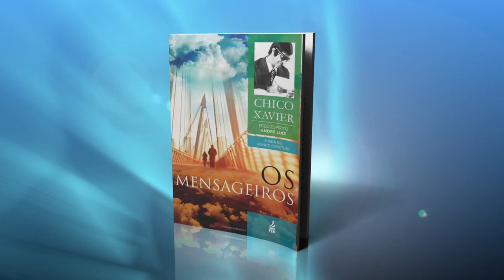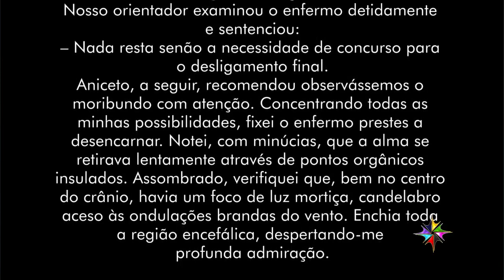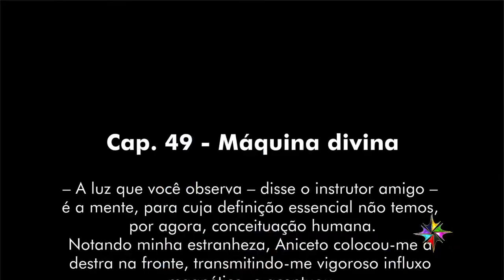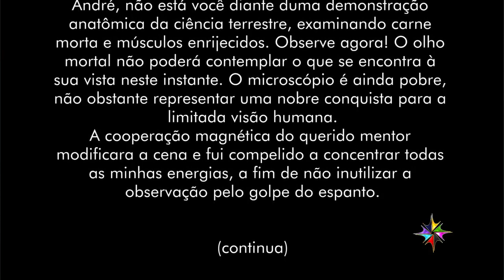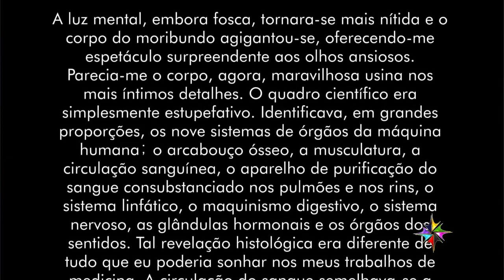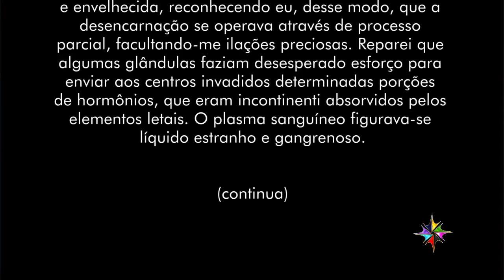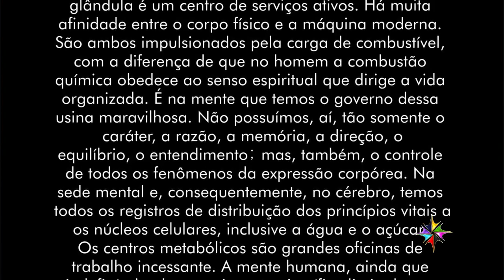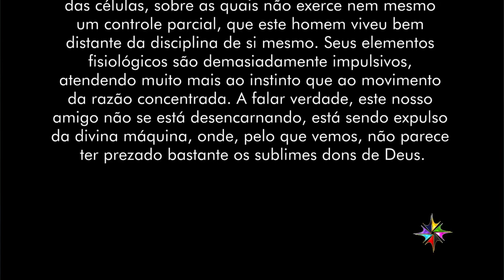Máquina Divina | Livro; Os Mensageiros Cap. 49 | com Sérgio e André Villar, às 19h. 29/04/22.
*Olá amigos,* continuamos com o estudo sobre o livro *"Os Mensageiros"!*
Uma parceria com o canal _*Tv a Caminho da Luz,*_  com a apresentação de *Sérgio Villar e André Villar* aqui na Tv Nova Luz.

♦ Este vídeo é uma produção da TV A Caminho da Luz.
 Transmissão: TV Nova Luz -
Grupo Espírita Recanto da Prece.